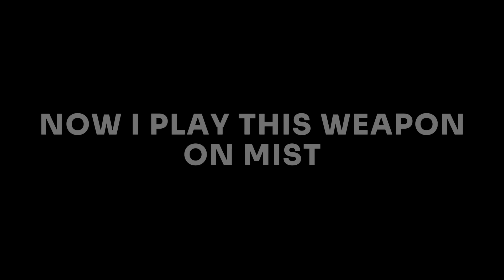1 Hand Spear 6.1 On Mist - Albion Online The Mist Adventure Eps.9